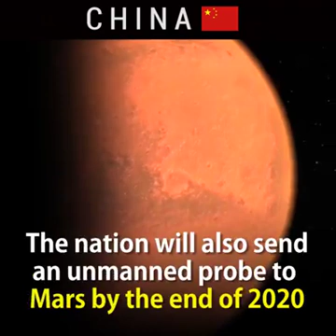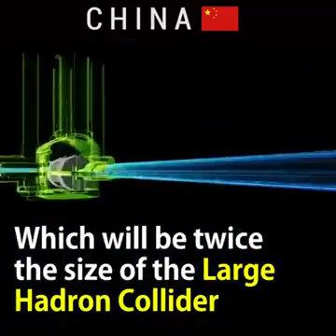China is now leading the world in to the future.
Video from Adeline Iziren